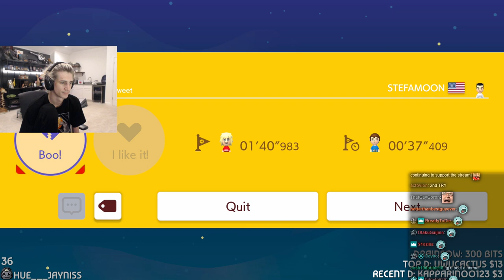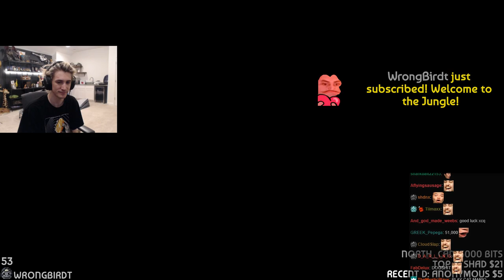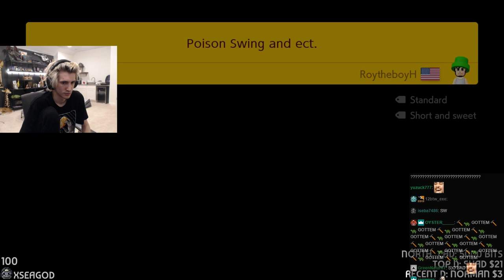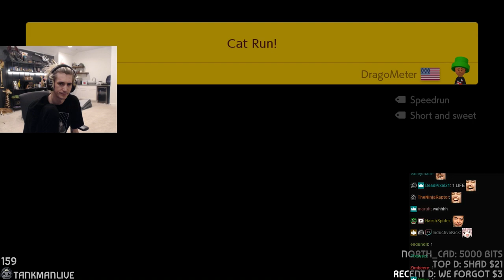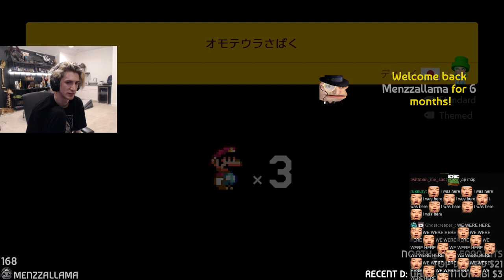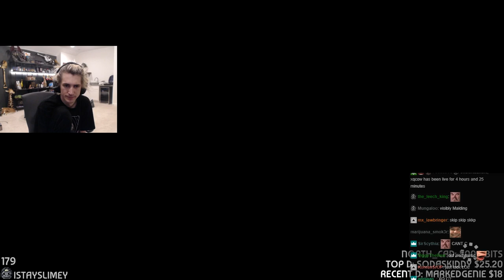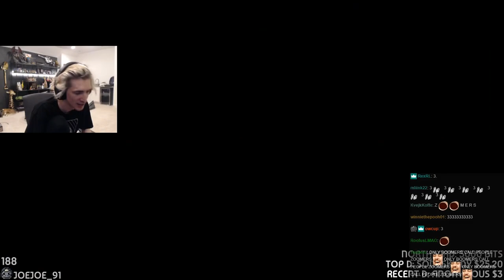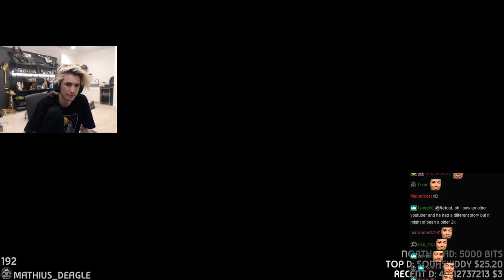xQc Plays Super Mario Maker 2 with Chat! | Episode 2 | xQcOW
Super Mario Maker 2 is a side-scrolling platform game and game creation system developed and published by Nintendo for the Nintendo Switch home video game console. It is the sequel to Super Mario Maker, and it was released worldwide on June 28, 2019.